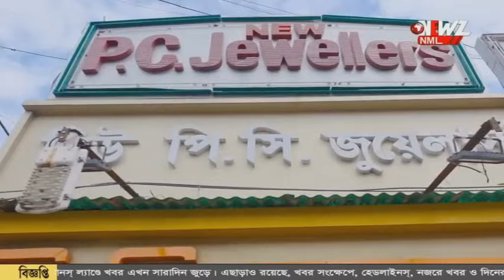চাকদহে গঙ্গার জলস্তর কমতেই শুরু ভাঙন।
চাকদহে গঙ্গার জলস্তর কমতেই শুরু ভাঙন। আতঙ্কে অন্যত্র চলে গিয়েছে বেশ কিছু পরিবার। সমস্যায় ফেরি পারাপার কারীরাও।